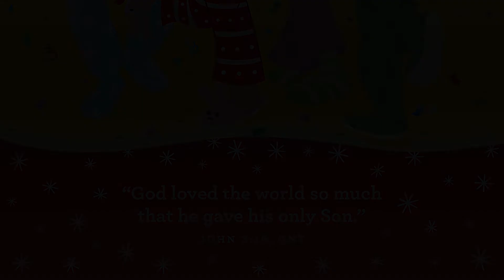December 4 - Preschool (Birth - SK) - God told Mary she would have His Son, Jesus.